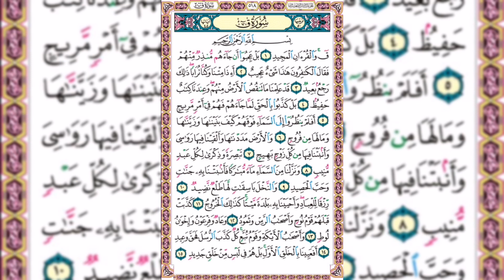(215)የቁርኣን ተፍሲር تفسير سورة ق የሱረቱ ቃፍ ተፍሲር ቁ/1 (ከ1-14) በኡስታዝ አሕመድ ሸይኽ ኣደም@ዛዱል መዓድ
🌳የቁርኣን ተፍሲር🌳

          ክ/215

🔹تفسير سورة ق

🔮 የሱረቱ ቃፍ  ተፍሲር
      ቁ/1 (ከ1-14)

የዕለተ ጁሙዓ ረመዷን 5/9/1445 ዓ.ሂ

         የቁርኣን ትምህርት

🔊በኡስታዝ አሕመድ ሸይኽ ኣደም

📚"ዒልም ማለት አላህን መፍራት ነው!"
አል-ኢማሙ ማሊክ